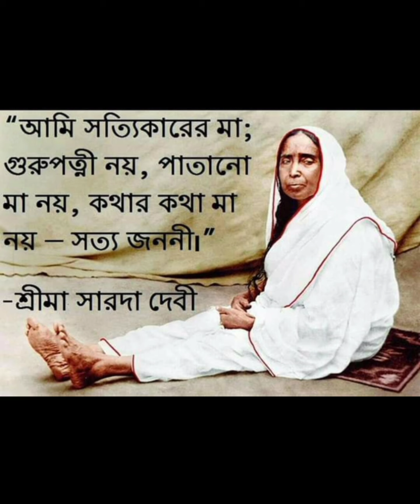শ্রী শ্রী মায়ের জীবনের কিছু অলৌকিক কাহিনীর কথা। মায়ের ভক্তদের শ্রীমায়ের প্রকৃত দেবীরূপ দর্শন।maa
। মমতাময়ী মা আমাদের।  শ্রী শ্রী মায়ের জীবনের কিছু অলৌকিক ঘটনার কথা। শ্রী শ্রী মায়ের সন্তানদের শ্রী মায়ের অলৌকিক রূপ দর্শনের কথা।

Thanks.